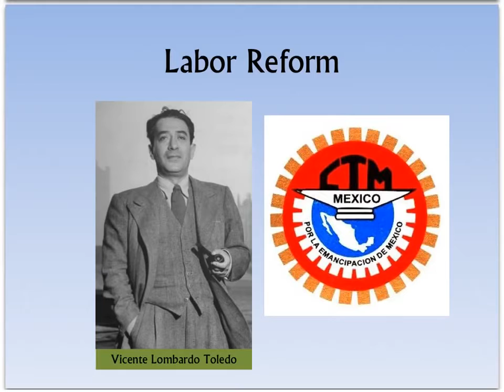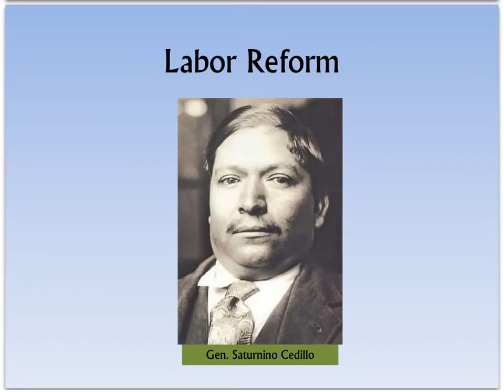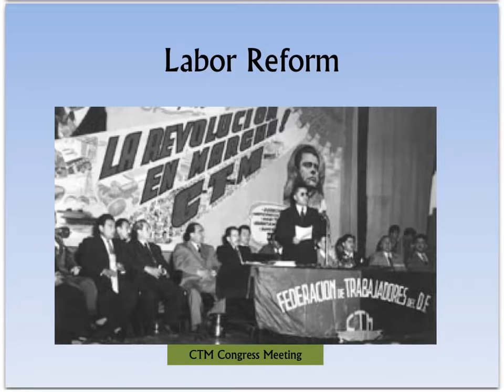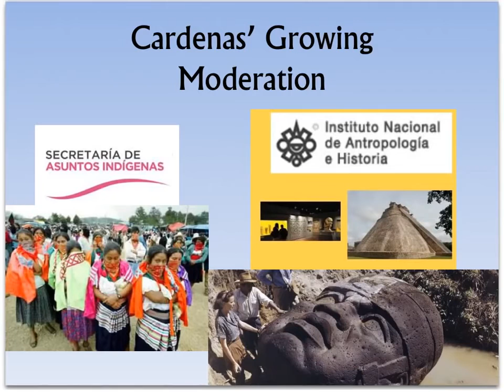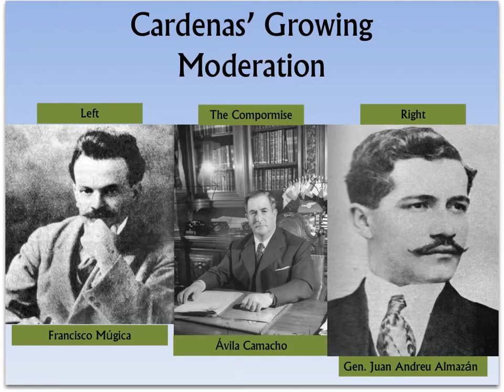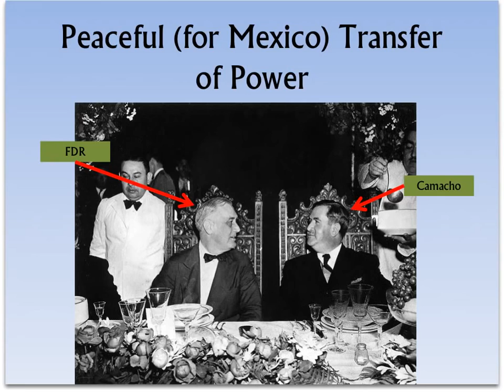Cardenas Part 2